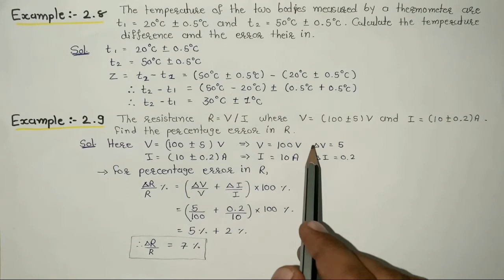NCERT Solution | Class 11 Physics | Example 2.8 | Example 2.9 | Units And Measurements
Here is the solution of numericals of Physics-Class 11, Chapter 2 Units And Measurements with very easy method.

Before this don’t forget to view this.

Here is the link of Physics Bridge Course - English Medium

Subhash Rakholiya
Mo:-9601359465